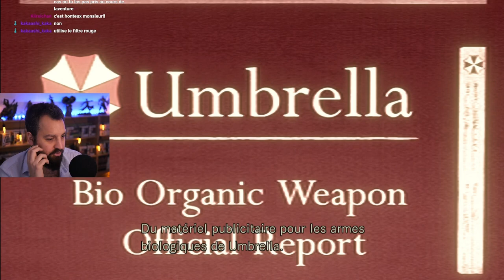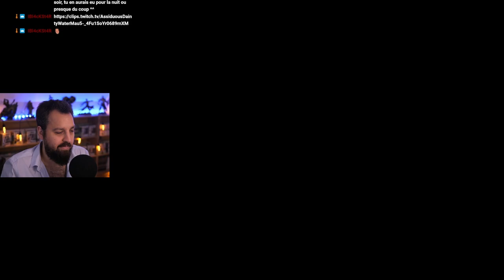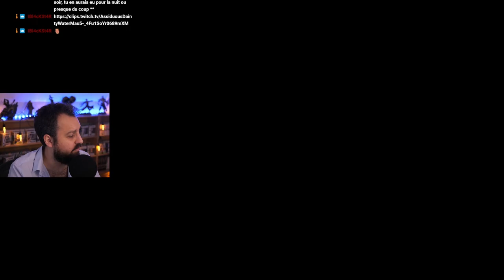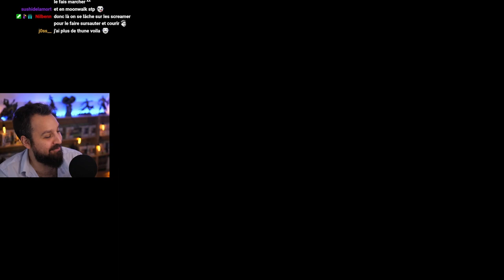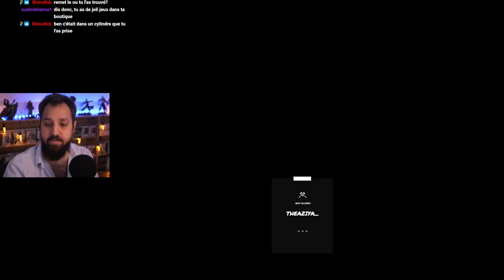Resident Evil HD Remaster - épisode 30